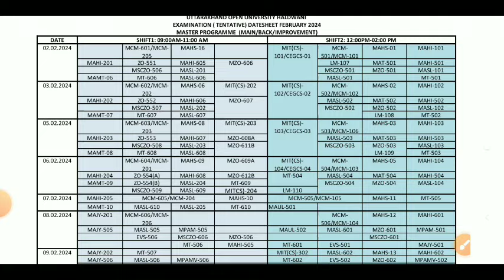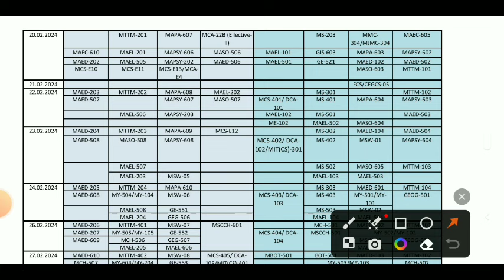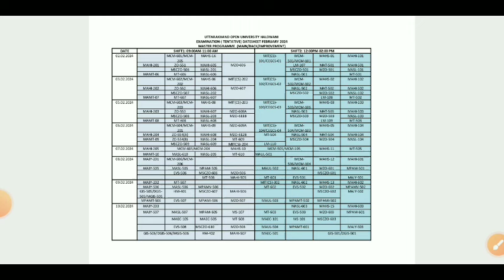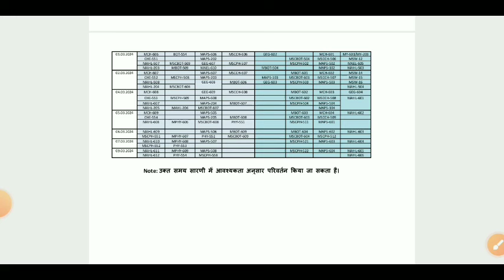Uou Master Program Date Sheet 2024 | Master Program वाले सभी छात्र-छात्राएं Check करे अपने Exam Date